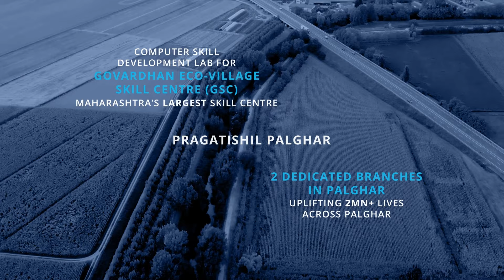SBM 4 You 4 Good | SBM Bank India 4th Anniversary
Discover a changing India with SBM Bank.
An India that is young,
An India that is digital,
An India that is going beyond wealth…
An India that is taking over the world

With the help of smart banking and inclusive financial revolution
Focused on Global | Empowerment | Upliftment
With the help of 40 + partnerships, banking solutions and outreaches with integrity such as Pragatishil Palghar.

4 Years of Discovering an India from the future with SBM Bank 4 Good.